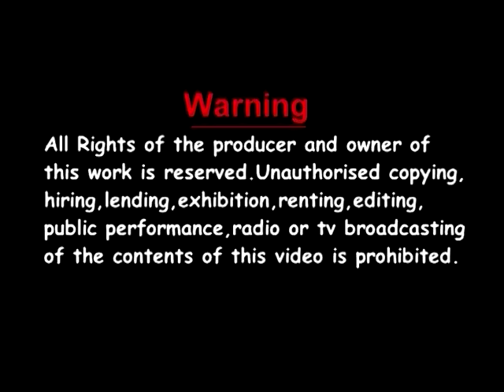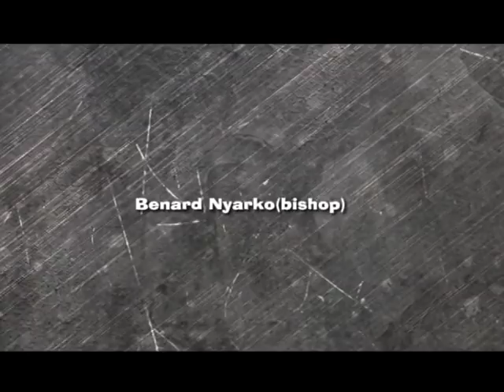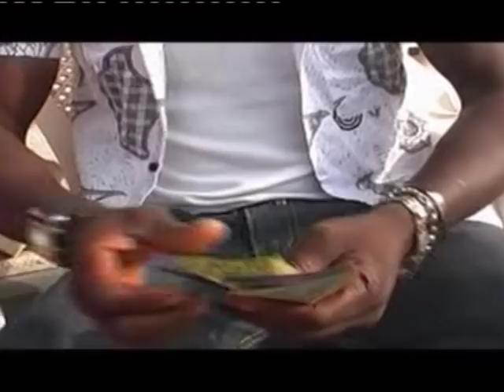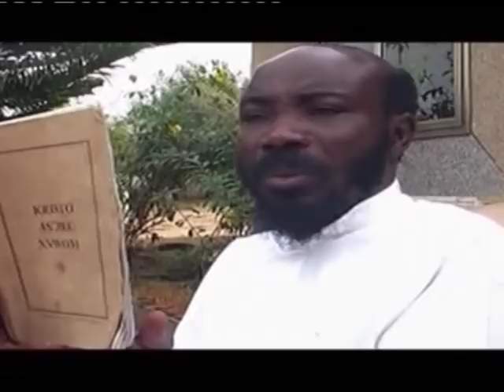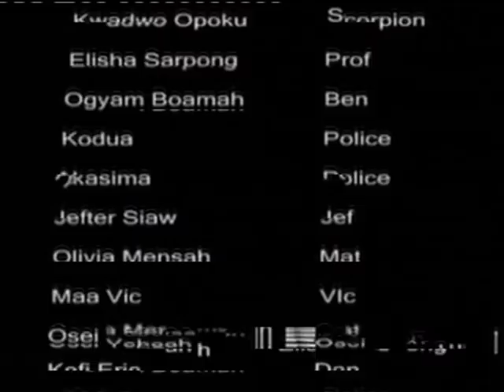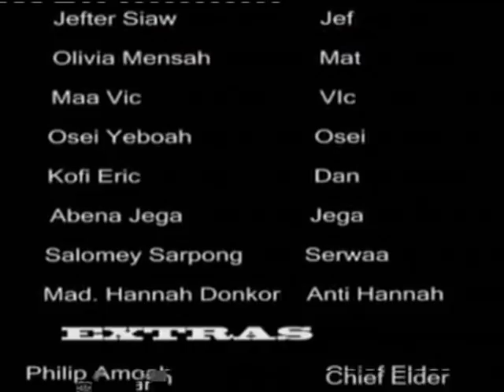NKANSAH l BISHOP l ACTION YEAR GHANA TWI KUMAWOOD MOVIE